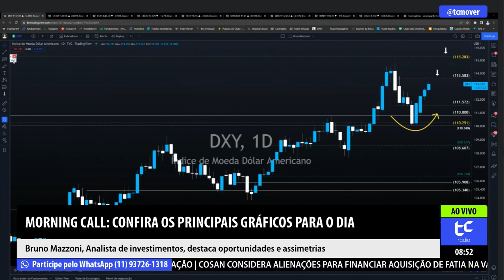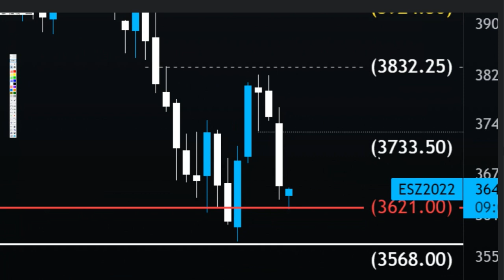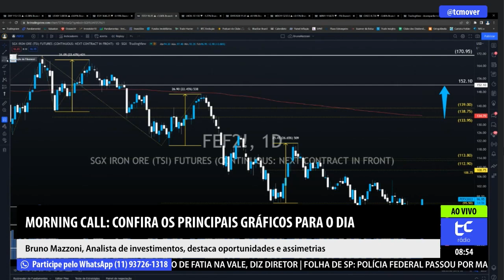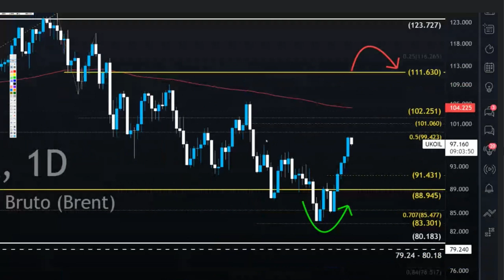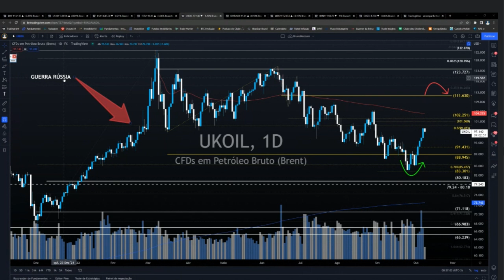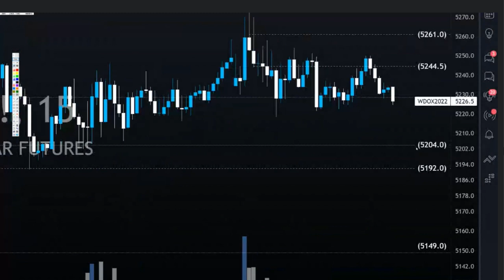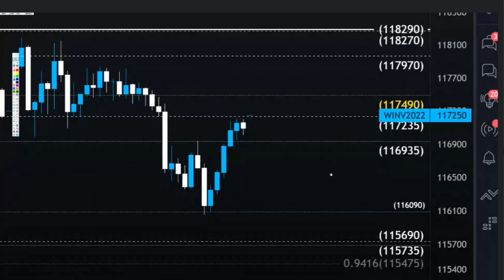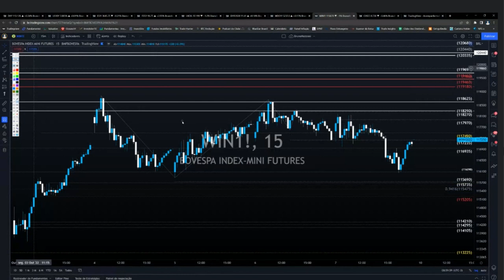IBOVESPA: A DIFÍCIL SEMANA DO IBOV CO INFLAÇÃO NO RADAR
Plataforma Gráfica, Fundamentalista e Livros Sobre Investimento